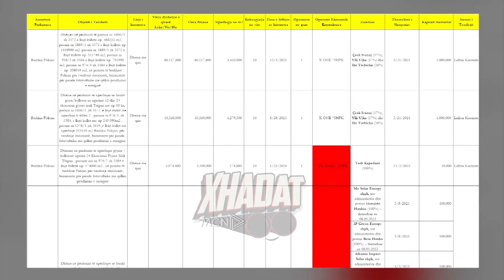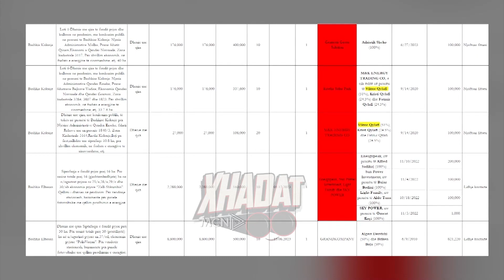Tenderat - parqet fotovoltaike dhe eolike në Ersekë